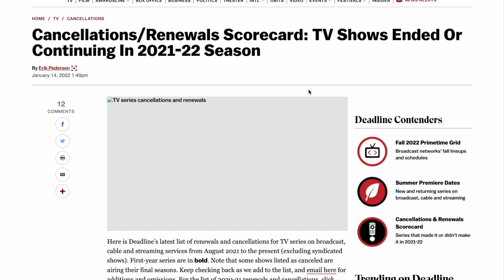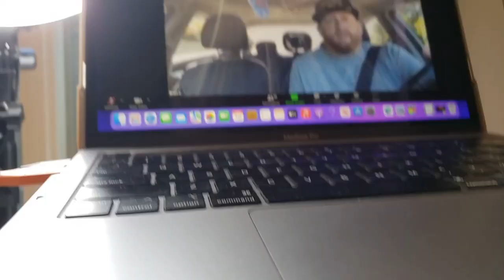8 Acting Exercises to do at Home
Here are 8 of the things I am currently doing in my actor routine. I do change it depending on my current goals and time.

Deadline.com